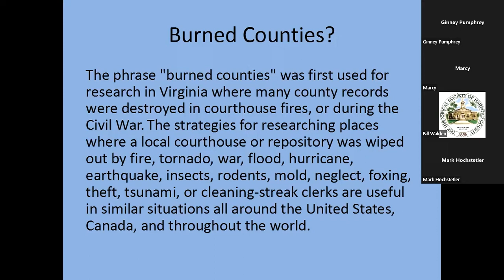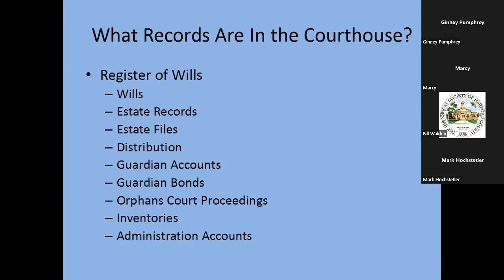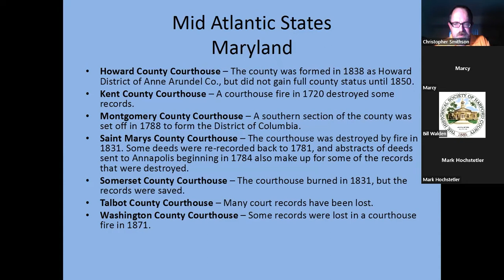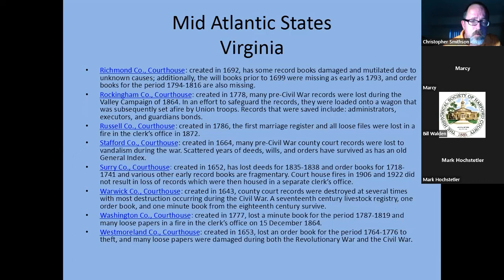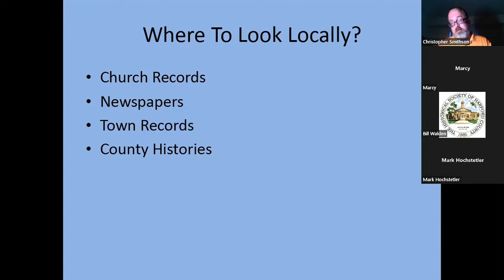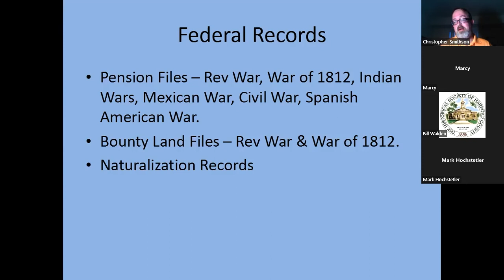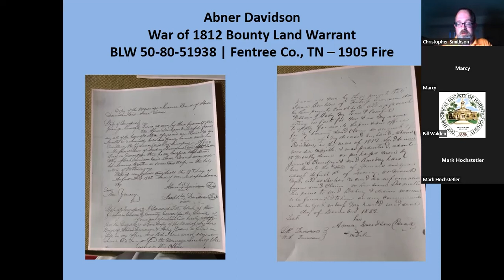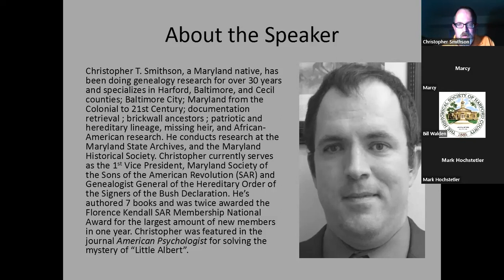What to Do When the Courthouse Burns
Christopher Smithson presents a repeat of an earlier presentation designed to help locate lost documents and records. This is your chance to review this material again or possibly to catch a presentation you missed.